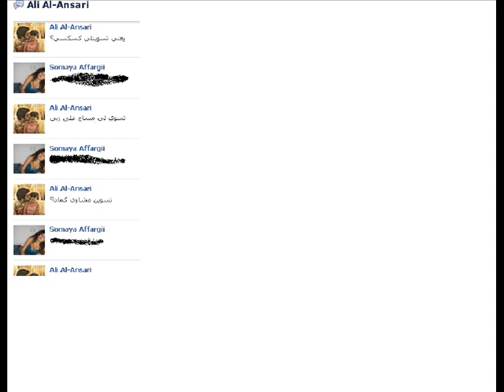Ali Al-Ansari DUBAI TV